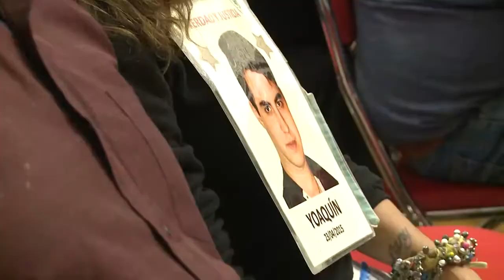MASSA: "HAY JUECES QUE BENEFICIAN A LOS ASESINOS AL VOLANTE Y HAY QUE SEÑALARLOS"